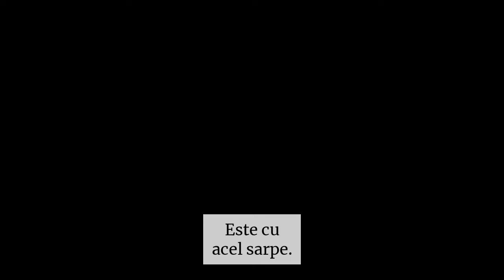Gelin / Mireasa - Promo ep.22, trad.lb.rom.